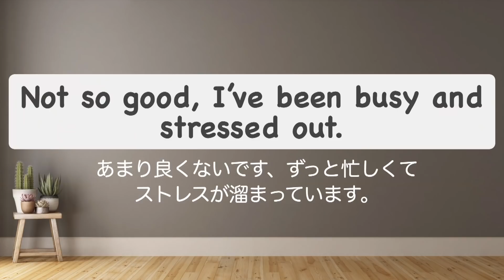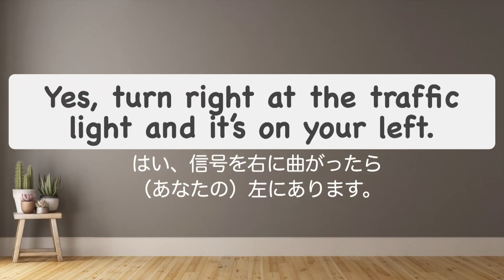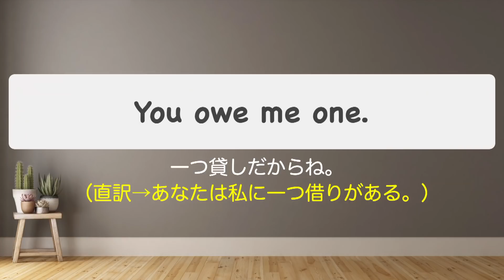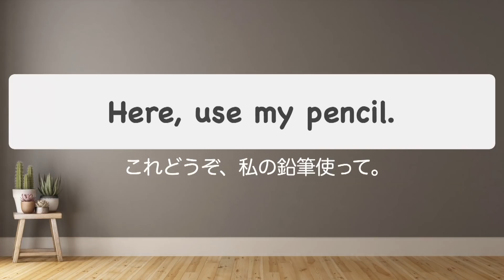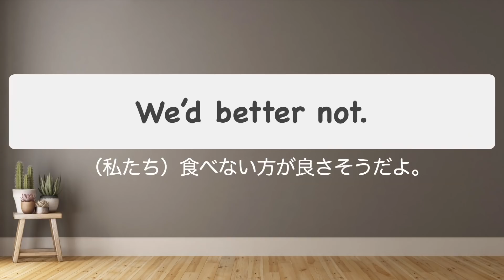【5分だけ耳を鍛える】英語ネイティブの短い会話を聞き取る練習（短い会話８選）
2022年おすすめのリスニング練習【アシスト付き版】
英語リスニング力向上【初級編】↓
英語の日常会話を聞く取る練習シリーズ第６弾の1日5分学習版です。
耳だけを頼りにどれだけ理解できるかチャレンジしてください。
目次：
0:24　最近どう？
1:04　道案内
1:50　持ってきたの？
2:27　どう致しまして
2:56　貸してあげる
3:31　頭痛
4:00　食べていいのかな？
4:33　ご馳走様でした

外国人と英語の擬似会話が楽しめるリピート練習を含むメンバー専用レッスン↓
今ならメールアドレスだけ登録で１レッスン無料！！

『1000単語・フレーズ集』（電子書籍版）

覚えやすい日常英会話　英語の日常会話を聞き取る　英語で　ご馳走様　英語で　どう致しまして　英語で　持ってきたの？　楽しい英会話　ぐんぐん上達する　中学英語　日常会話、ペラペラ　短い会話　会話　外国人、　英語　リピート練習　初心者　こんなに喋れる、英語　英会話　初級